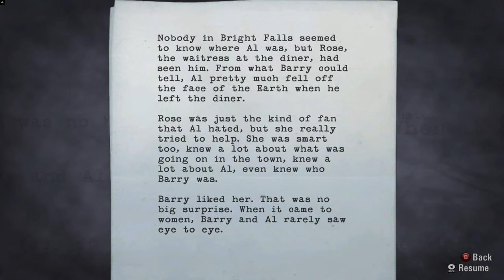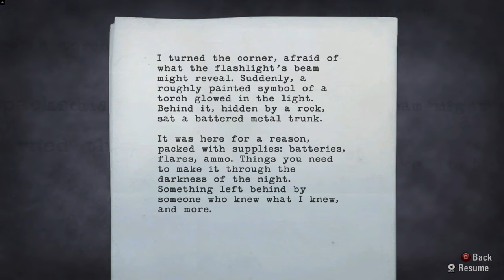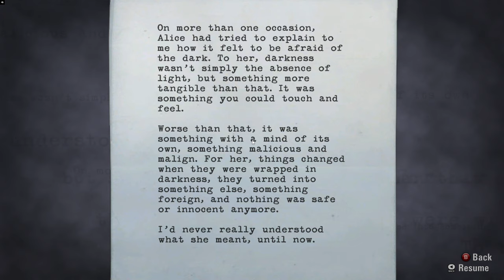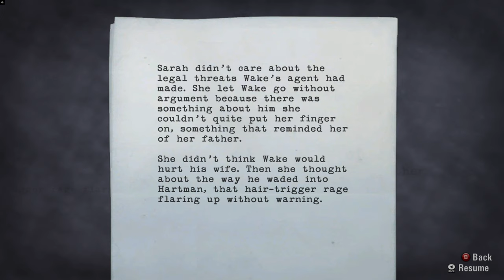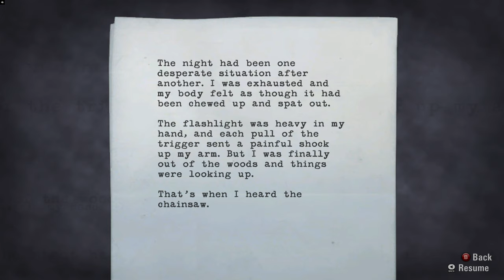AliceNapper? | Alan Wake Gameplay Part 6 | No Commentary [1440p 60fps]